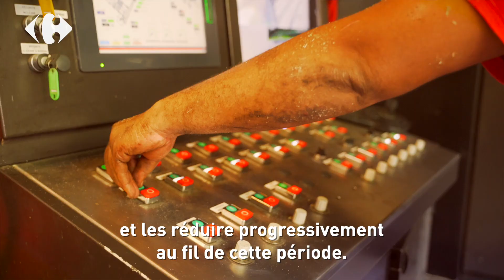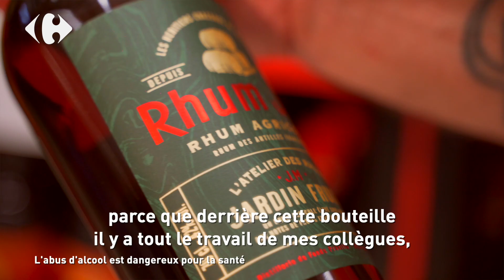Le Joyau de Macouba avec Carrefour Martinique